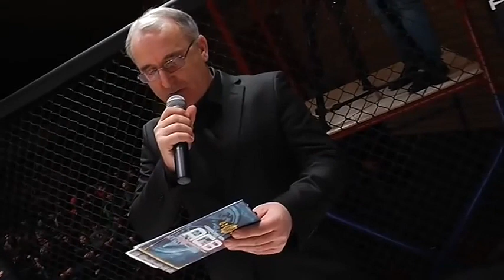Байрам Шаммадов vs. Вячеслав Скриверс | Bayram Shammadov vs Vyacheslav Skreivers | ACB 1